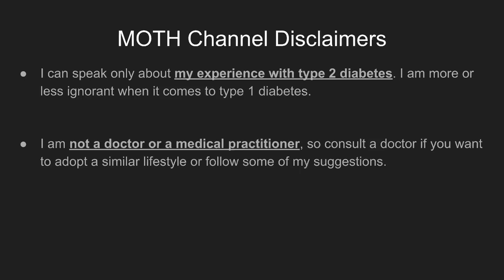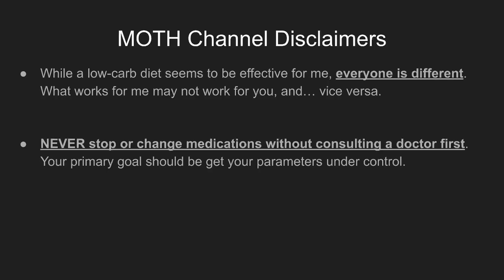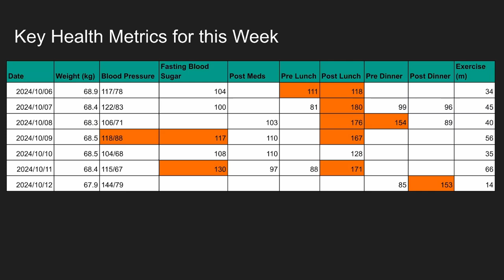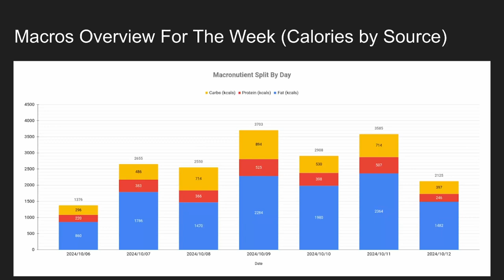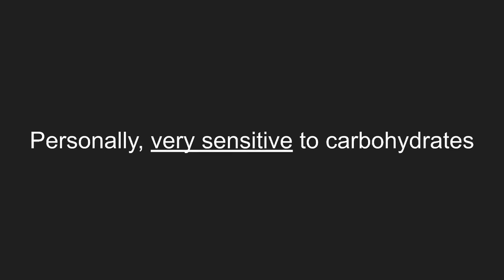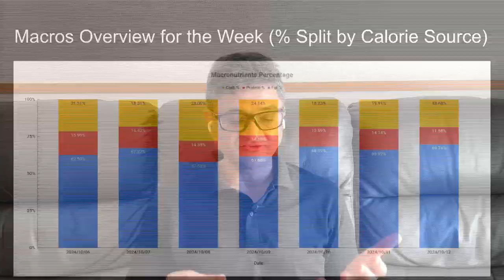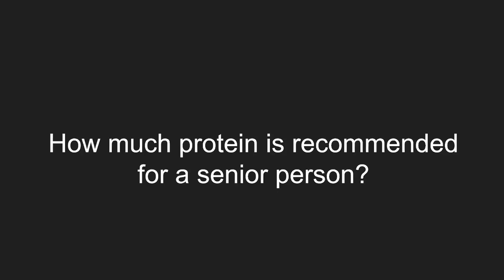The Importance of Tracking Metrics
In this episode from MOTH we talk about the importance of tracking metrics for a diabetic. As usual we review my personal metrics, and plan for the current week. We also will delve in the some of the learnings from this last week.